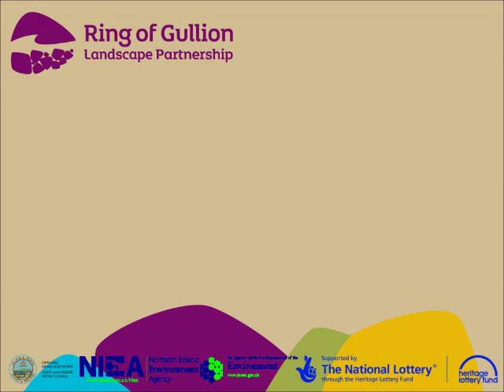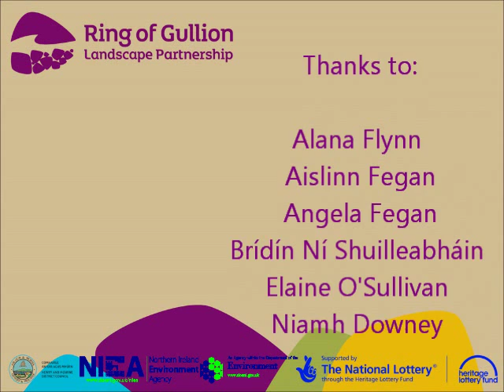Minories session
An impromptu session at Minories Tower Gate London.